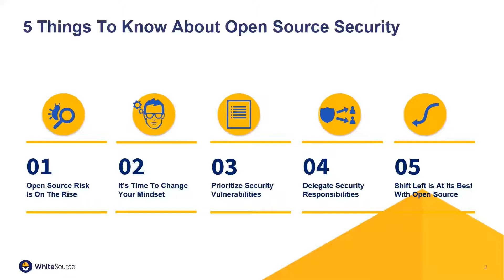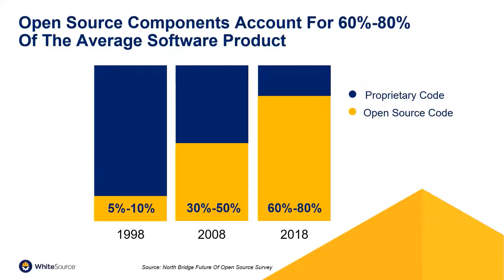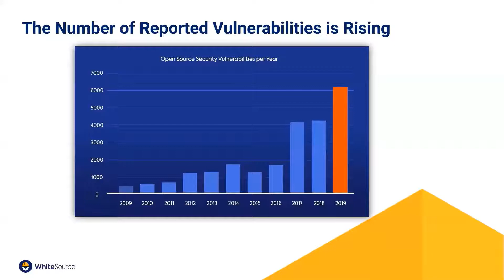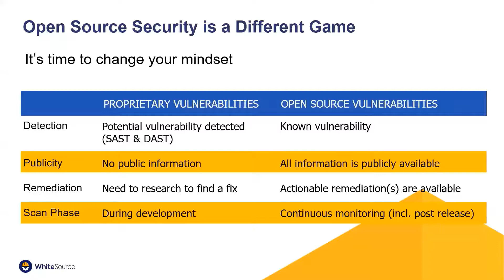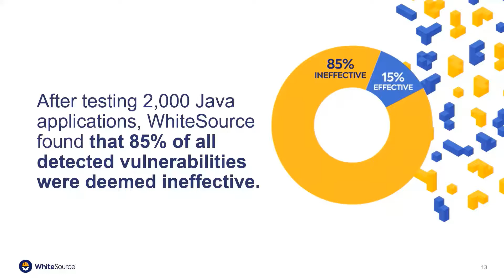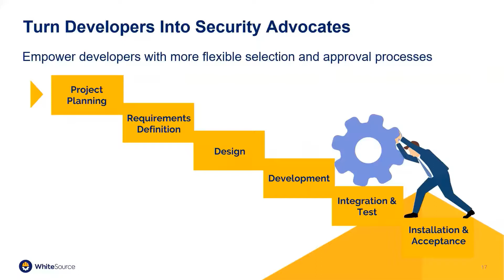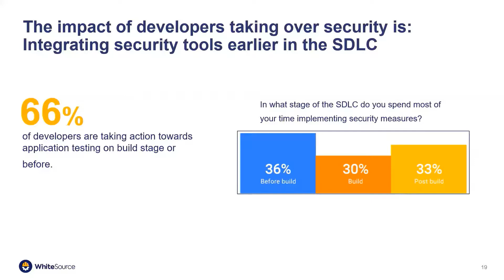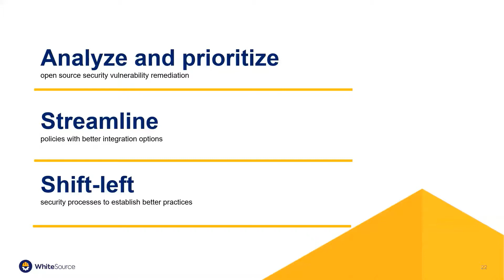5 Things to know about Open Source Security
Open Source has become the key building block for application development in today's market, where companies are under constant pressure to accelerate time to market. The increasing adoption of open source components, however, has introduced new security challenges that most teams are not prepared to mitigate in their current posture. Join the industry expert, at Whitesource, as she presents the 5 approaches and best practices that security teams should implement in order to enable their developers to harness the power of open source without slowing them down or compromising on security.